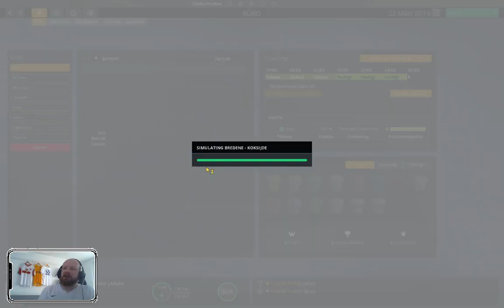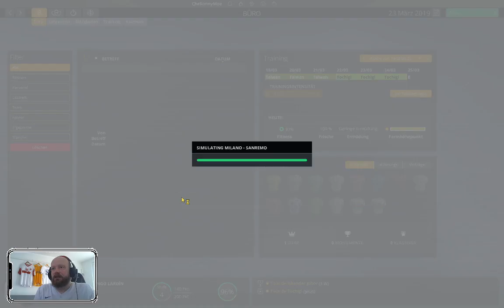Sportlich ins Wochenende cheronLUL (Part 8/21)